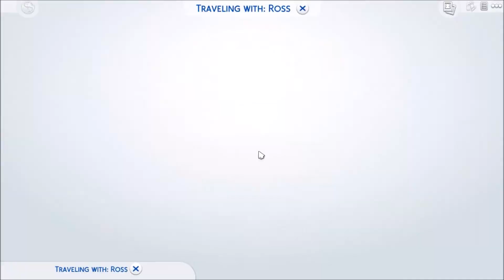Let's Play Sims 4~ Ava Holland Part 14